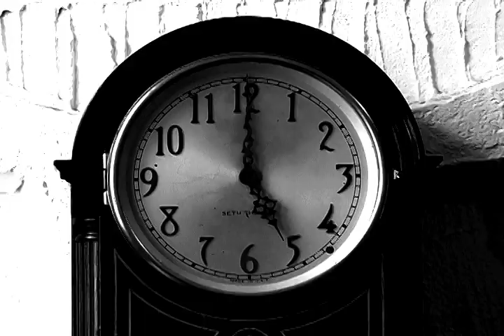Lucas - Like a king on a throne (Single & Video) 2011 HD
DIRECTED BY: LUCAS
LYRICS: LUCAS
CAMERA: NEHME NASSIM & ROSALIE DAIGNEAULT
SOUND:  ROSALIE DAIGNEAULT